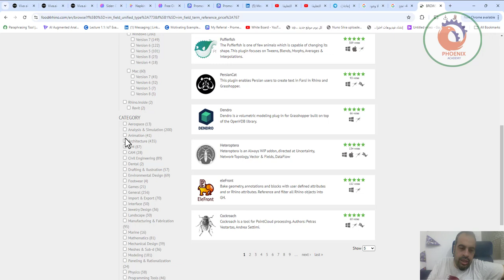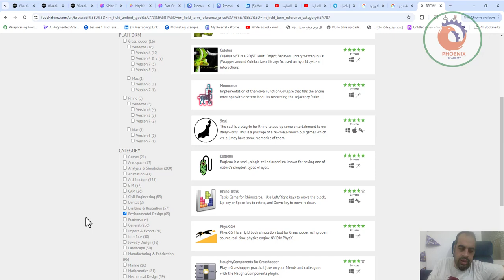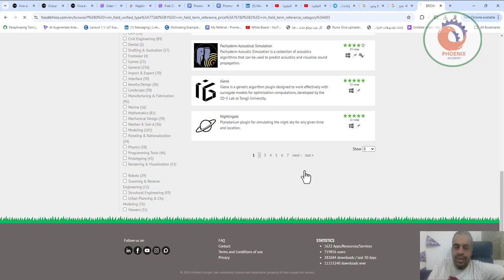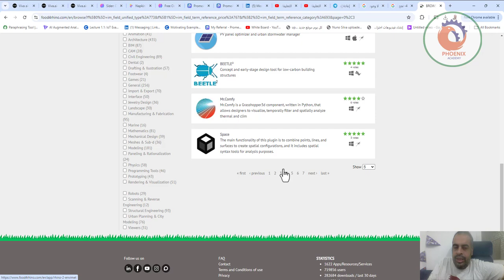هل لو اتعلمت راينو وجراسهوبر اقدر الاقي شغل بيهم لاني مش لاقي شغل طالبهم كتير